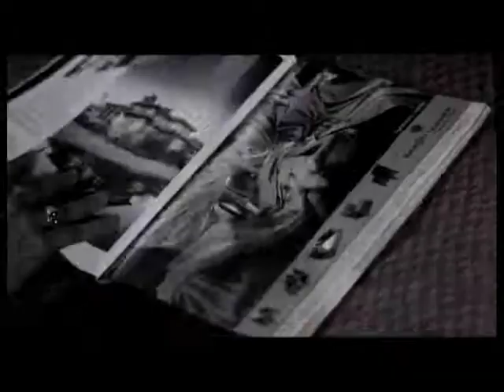Soundtrack The Making of